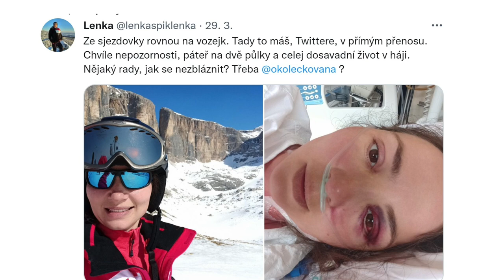Po pádu na lyžích ochrnula: Když jsem znovu pohnula prsty, rozplakala jsem se štěstím, říká Štěrbová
„Myslela jsem, že pojedu na klidnou dovolenou, nejsme žádní divocí sjezdaři, ale zkřížily se mi lyže a vše vzalo obrat. Dopadla jsem na sjezdovku, nemohla hýbat nohama a pak si vše vybavuju jako v akčním filmu,” líčí Lenka Štěrbová, která se na jaře vrátila z Itálie s poraněnou páteří. Její příběh včetně tří operací a snahy postavit se znovu na vlastní nohy sledují na Twitteru tisíce lidí. „Dostávala jsem antidepresiva a nechci se s tím tajit, je to věc, která člověku pomáhá. Moment, kdy jsem pohnula prsty, mě nabil nadějí, do té doby jsem vůbec nevěřila,” dodává.